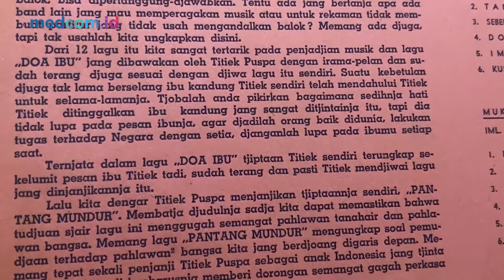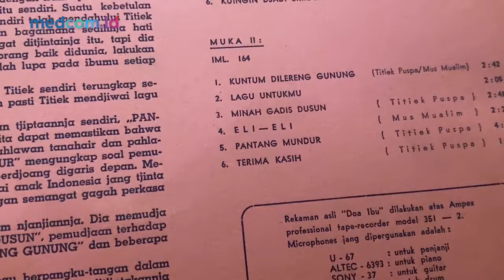Shindu's Scoop - Cara Titiek Puspa Sembuh dari Kanker & Tugas "Merebut" Irian Barat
Titiek Puspa memasuki usia 86 tahun pada 1 November 2023. Lebih dari separuh hidup Titiek Puspa dijalaninya sebagai seniman. Terbaru, Titiek Puspa merilis album kompilasi berjudul "Legacy: Greatest Hits Vol. 1" yang berisi lagu-lagu penting yang menjadi potret perjalanan kariernya.

Dalam wawancara eksklusif ini, Titiek Puspa kembali bernostalgia akan perjalanan panjangnya di industri musik. Mulai dari kisah di balik lagu-lagu hitnya, pengalaman menggelitik menghadapi penggemar yang unik, kedekatannya dengan mantan Ibu Negara Tien Soeharto, sampai menceritakan apa yang ada di dalam pikirannya saat ini di usia 86 tahun.

Salah satu kisah menarik lain adalah pengalaman Titiek Puspa menjadi bagian dari misi perebutan Irian Barat. Sebuah pengalaman yang sampai hari ini begitu dikenangnya di hati yang terdalam. Titiek Puspa juga memperagakan metode meditasi yang membuatnya sembuh dari kanker stadium tiga.

Simak episode terbaru Shindu's Scoop bersama Titiek Puspa